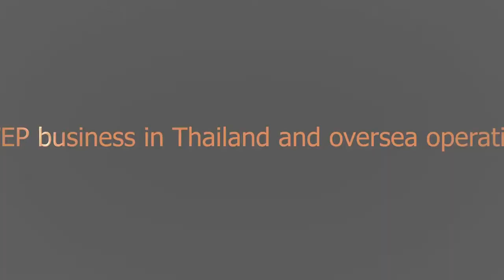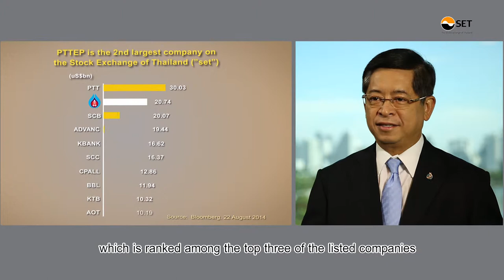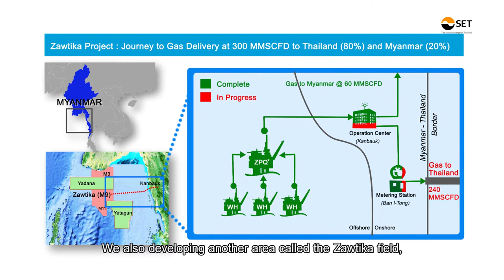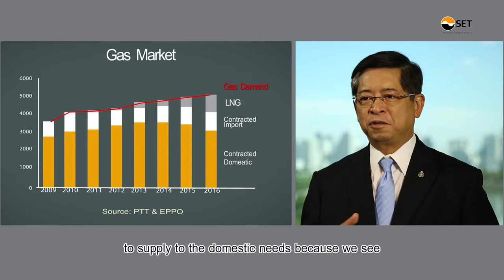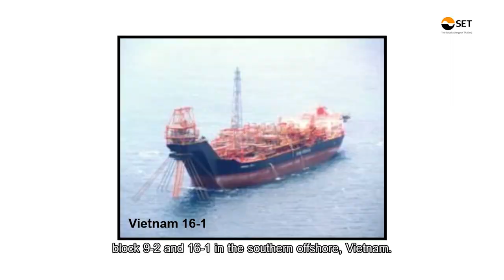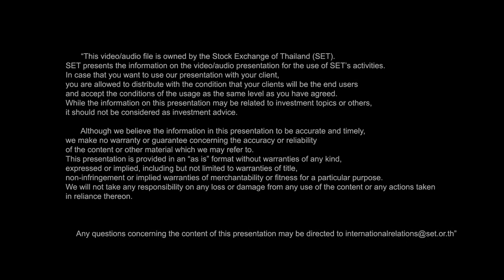PTT Exploration and Production Public Company Limited (English Version)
PTT Exploration and Production Public Company Limited
by Mr. Tevin Vongvanich - President and Chief Executive Officer